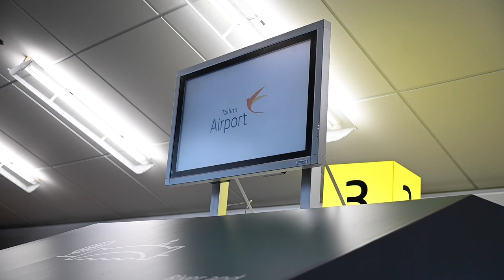DHB-Auswahl in Tallinn gelandet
Die deutsche Männer-Nationalmannschaft ist in Estland gelandet. Am Vormittag ging der Flug vom Flughafen Köln Bonn in die estnische Hauptstadt Tallinn, wo die Mannschaft von Bundestrainer Alfred Gislason morgen um 15.15 Uhr auf den Gastgeber trifft.